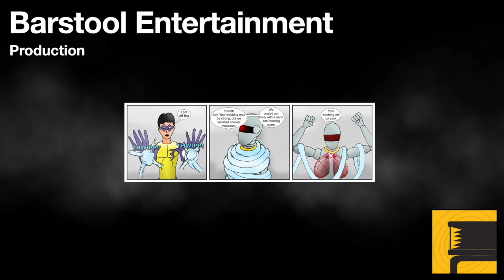GTA 4 Ballad of Gay Tony: Party's Over Walkthrough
Next to final mission of the GTA 4 expansion game. Luis and Tony have really upset some people. Now things have come to a climactic conclusion. This mission, if you do not play it right will end up with Luis dead, and you having to repeat it dozens of times.